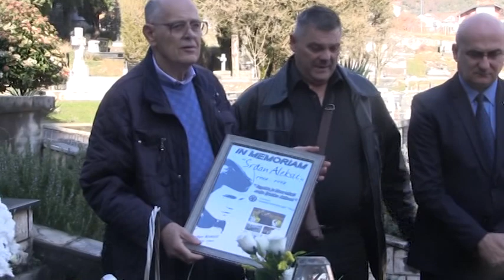Trebinje- Godišnjica smrti Srđana Aleksića 27 1 2020